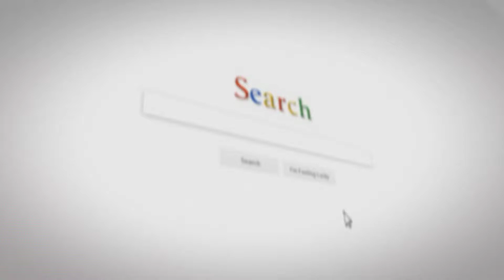Easiest way to build your business online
Introducing MastermindSwadd a digital marketing Plartfoms which grants you free advertising and free marketing plus digital marketing services